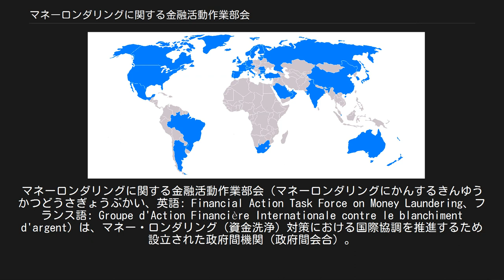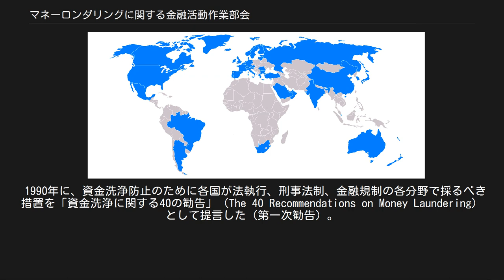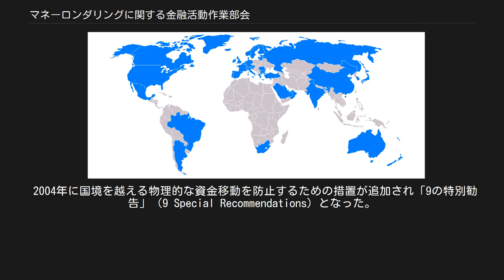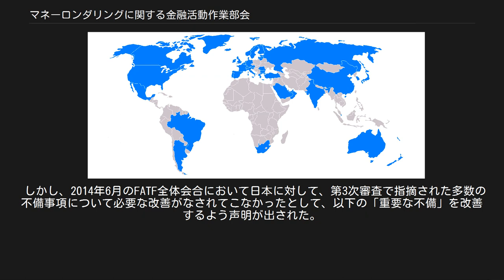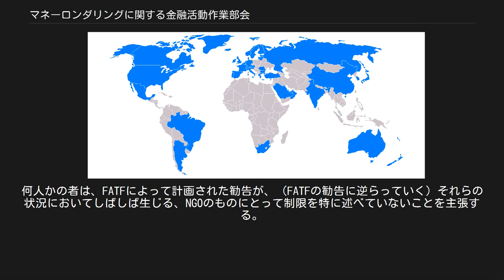マネーロンダリングに関する金融活動作業部会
マネーロンダリングに関する金融活動作業部会（マネーロンダリングにかんするきんゆうかつどうさぎょうぶかい、英語: Financial Action Task Force on Money Laundering、フランス語: Groupe d'Action Financière Internationale contre le blanchiment d'argent）は、マネー・ロンダリング（資金洗浄）対策における国際協調を推進するため設立された政府間機関（政府間会合）。
一般的にはFATF、あるいはGAFIの略称で知られており、日本語でも単に金融活動作業部会と呼ばれることが多い。
 「FATFブラックリスト」も参照 1989年（平成元年）にフランスのパリで開催されたアルシュ・サミットでの経済宣言を受けて設立された。
 当初は麻薬犯罪に関する資金洗浄防止を目的とした金融制度の構築を主な目的としていたが、2001年（平成13年）9月11日のアメリカ同時多発テロ事件発生以降は、テロ組織への資金供与に関する国際的な対策と協力の推進にも取り組んでいる。
 主な活動は次のとおりである。
 また、2000年からはマネーロンダリング対策に非協力的な国・地域を「非協力国」として特定・公表し、是正措置を求めている。
 事務局はパリの経済協力開発機構事務局内に設置されているが、組織的には独立した別個のものである。
 FATFはビットコインを免許制にすべきであると主張している。
 1990年に、資金洗浄防止のために各国が法執行、刑事法制、金融規制の各分野で採るべき措置を「資金洗浄に関する40の勧告」（The 40 Recommendations on Money Laundering）として提言した（第一次勧告）。
 1996年にはマネー・ロンダリング対策の前提となる犯罪を薬物犯罪から一定の重大な犯罪にまで拡充（第二次勧告）するなど、この勧告は随時改訂され、その基準は国際通貨基金及び世界銀行の実施する金融セクター評価プログラム（FSAP;Financial Sector Assessment Program）の一部に利用されている。
2003年の第三次勧告においては、マナー・ロンダリングの処罰する範囲の拡大・明確化、本人確認等の顧客管理の徹底、法人形態を利用したマネー・ロンダリングへの対応、指定非金融業者・職業専門家（DNFBPs）への勧告適用、マネー、ロンダリングに関わる国内外政府機関の協調などが勧告された。
 2001年に、テロ資金対策のために「テロ資金供与に関する8の特別勧告」（8　Special Recommendations on Terrorist Financing）を策定。
 2004年に国境を越える物理的な資金移動を防止するための措置が追加され「9の特別勧告」（9 Special Recommendations）となった。
 2012年に勧告が改訂され、これまでの「40の勧告」及び「9の特別勧告」が統合された（第四次勧告）。
 項目別の格付けを以下に示す。
 日本は、FATFによる2008年の第3次相互審査において、多くの法制度上の不備事項の指摘を受けた。
 そこで日本国政府は、顧客管理を強化するため、犯罪による収益の移転防止に関する法律の立法措置を講じた。
 しかし、2014年6月のFATF全体会合において日本に対して、第3次審査で指摘された多数の不備事項について必要な改善がなされてこなかったとして、以下の「重要な不備」を改善するよう声明が出された。
 なお個人番号は、FATFの求める本人確認厳格化のための道具の一つとされている 2017年6月時点 参加国 FATFは、FATFの基準が厳格になるにつれ、補助金の状況における補助への積立金にアクセスするような国々において、NGOにとって困難にさせた。
FATFの基準は主に、中東やテロリストが乗っ取る国々において位置するNGOに衝撃を与えた。
何人かの者は、FATFによって計画された勧告が、（FATFの勧告に逆らっていく）それらの状況においてしばしば生じる、NGOのものにとって制限を特に述べていないことを主張する。